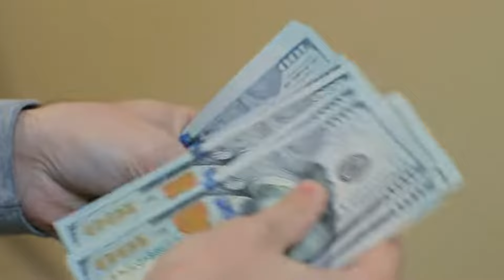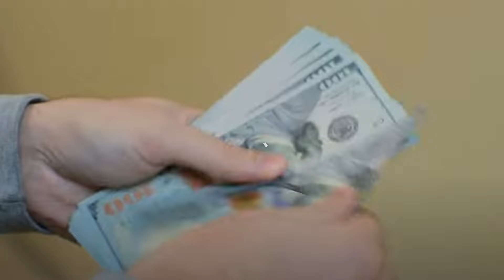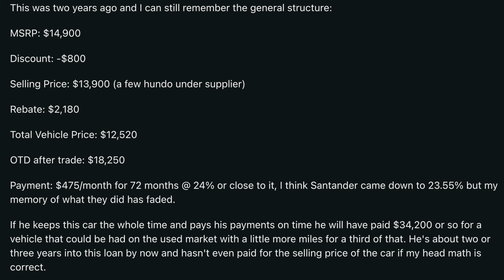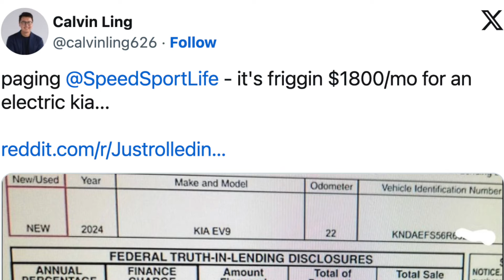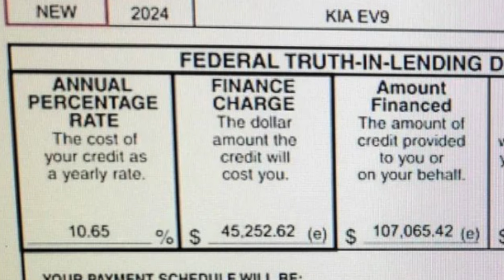Car Buyers Got SCREWED! Can't Fix STUPID!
People have forgot how to manage money and negotiate.